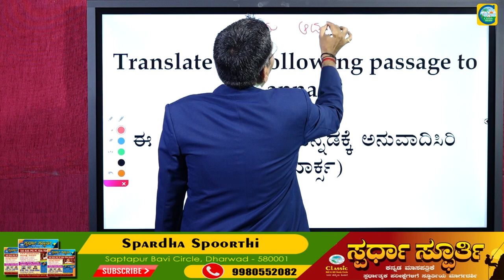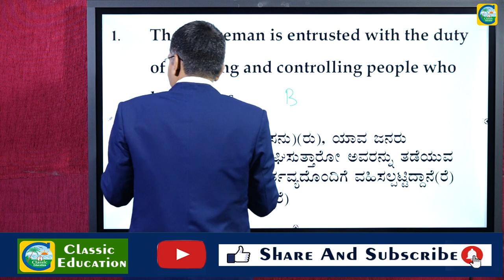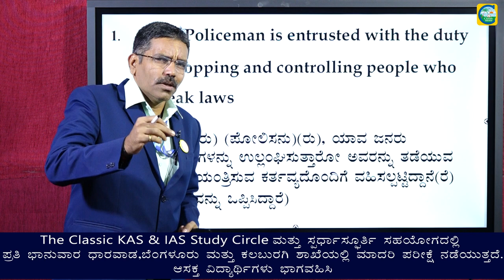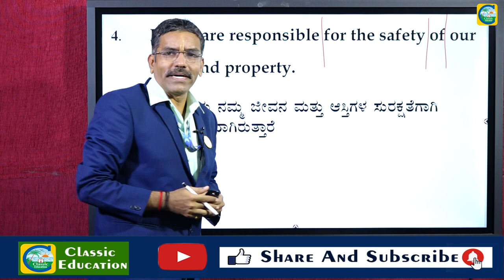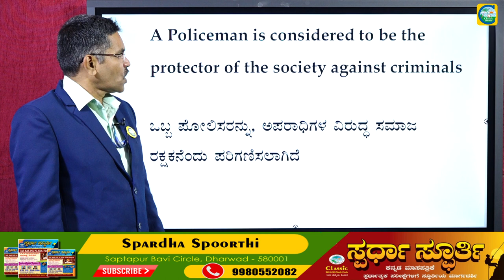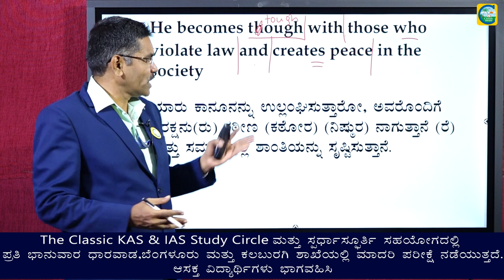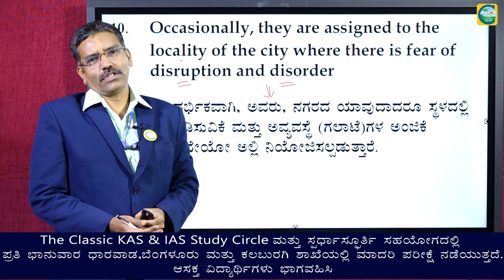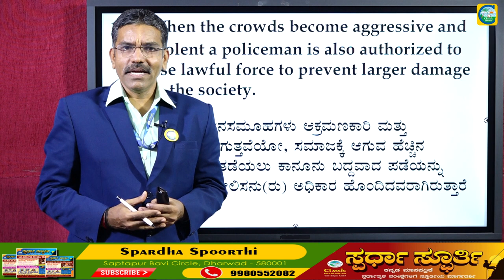KSRP EXAM TARGET Translate The Following Passage To Kannada V.M.Mahishi Sir Classic Education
Classic Education
Dharwad